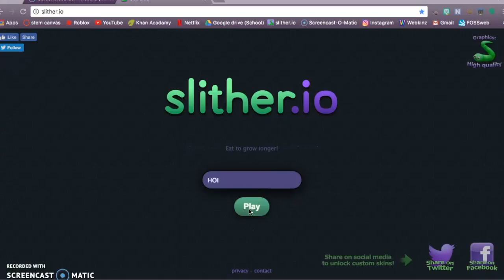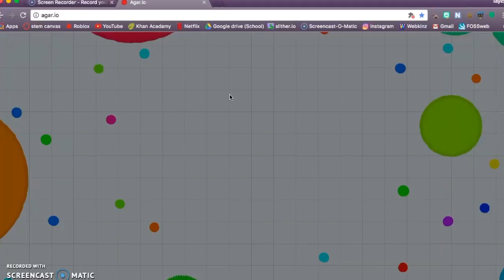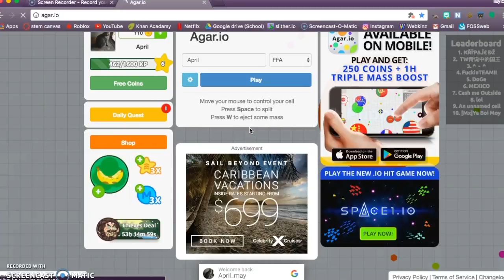Playing Slither.io and Agar.io NEW INTRO!!!!!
This video is about Playing games! I just got my new intro!